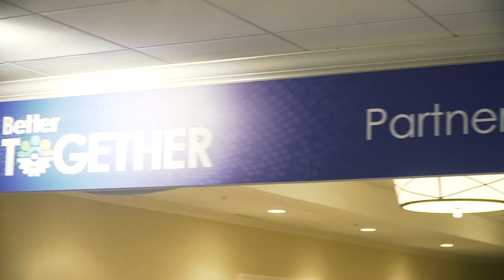PDI UC19: Get to Know Datalogic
We caught up with Filippo Dalbagno, product marketing manager for Datalogic, to discuss the importance of partnership and some of the interesting new products his company is releasing to the market.